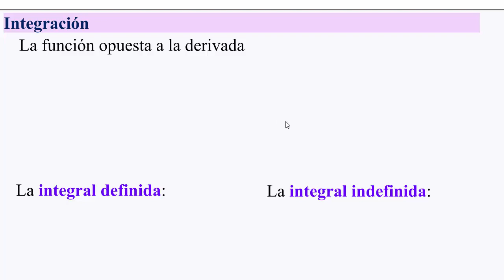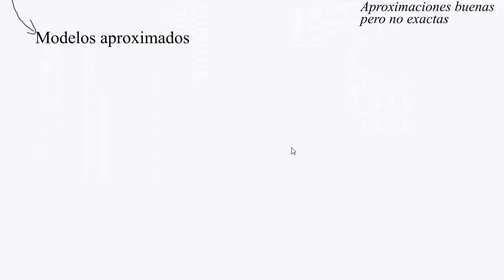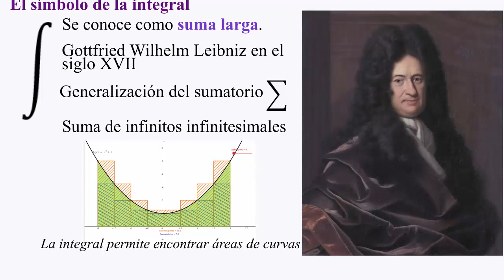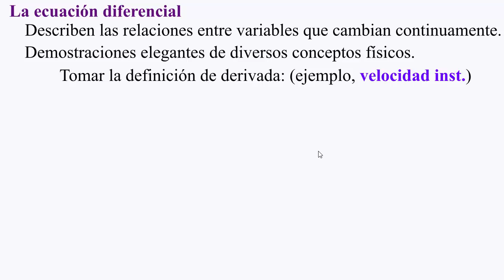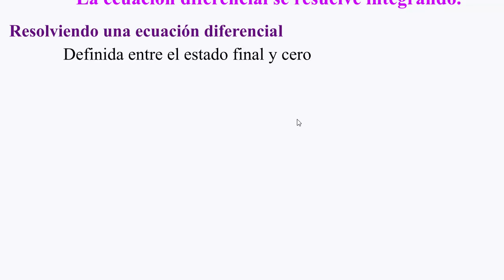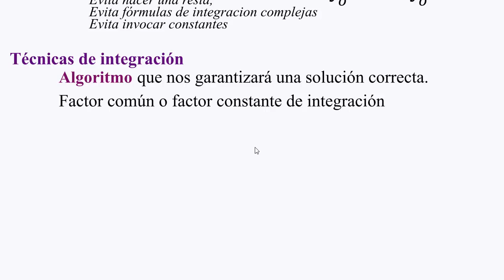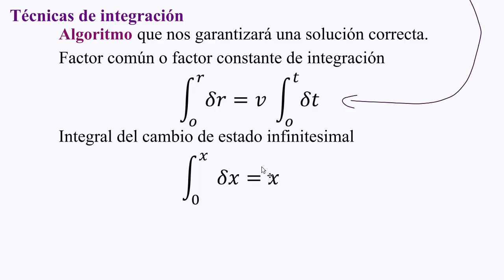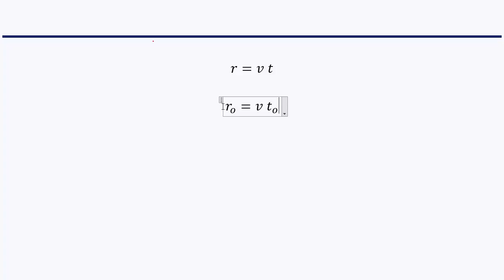𝑰𝒏𝒕𝒓𝒐𝒅𝒖𝒄𝒄𝒊ó𝒏 𝒂 𝒍𝒂 𝐈𝐧𝐭𝐞𝐠𝐫𝐚𝐜𝐢ó𝐧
👉 𝑬𝒏𝒖𝒏𝒄𝒊𝒂𝒅𝒐: Lección teórica sobre la integral y su uso en física.

¡Bienvenidos a nuestro canal de YouTube! En este video, vamos a adentrarnos en el fascinante mundo de la integración. La integral es un concepto fundamental en el cálculo que nos permite resolver problemas y realizar cálculos complejos de una manera elegante y poderosa.

Imagínense tener la capacidad de calcular áreas exactas bajo curvas, determinar volúmenes de sólidos irregulares, encontrar el centro de masa de un objeto o resolver ecuaciones diferenciales. Todo esto es posible gracias a la integración.

En este video, exploraremos los fundamentos teóricos de las integrales y su funcionamiento para funciones matemáticas básicas. Tambien introduciremos el concepto de la ecuación diferencial y como estas pueden usarse para resolver una situación física elemental como deducir una ecuación de posición empleando la definición de velocidad instantánea como derivada de posición con respecto al tiempo.

Además, descubriremos el fascinante símbolo de la integral (∫), que nos acompaña en todos nuestros cálculos. Conoceremos su historia y cómo se convirtió en el estándar para representar la operación de integración.

A lo largo del video, también aprenderemos algunas técnicas de integración que nos ayudarán a resolver problemas de manera eficiente y precisa. Estas técnicas nos permitirán simplificar nuestros cálculos y obtener resultados confiables.

Así que prepárense para adentrarse en el mundo de la integración, una herramienta poderosa que nos permitirá comprender mejor el funcionamiento de nuestro universo y resolver problemas complejos con facilidad.

¡Comencemos este emocionante viaje hacia el mundo de la integración!